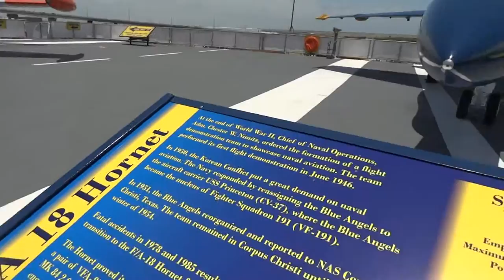Tiki Macaw Visits USS Lexington Flight Deck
We detected your video may be shaky. Would you like us to stabilize it?

Preview

The USS Lexington is a MUST see attraction if you are in the Corpus area. It has a fantastic crew of volunteers and staff- they've done a magnificent job with Lady Lex and Tiki is proud to 'fly in' when he is in the neighborhood.

Look them up;